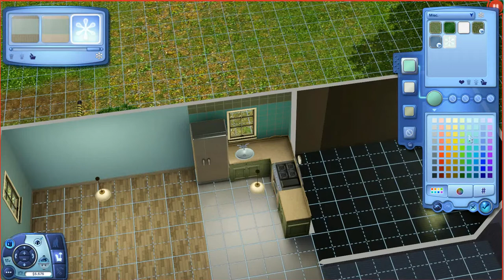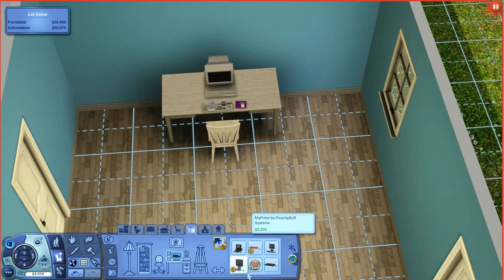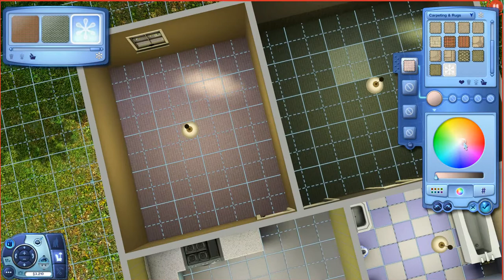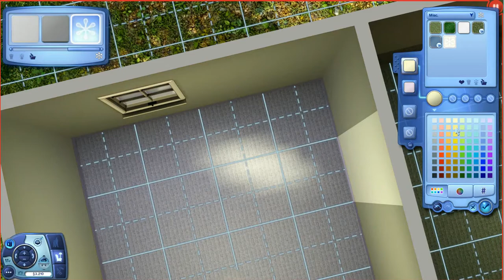Lets Play The Sims 3 Part 1 The Beginning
Lets Play The Sims 3 Part 1
General Gameplay Generation 1
The Beginning

KitKat Kat